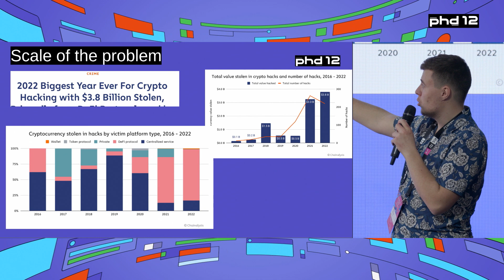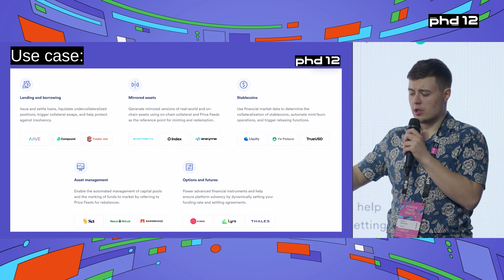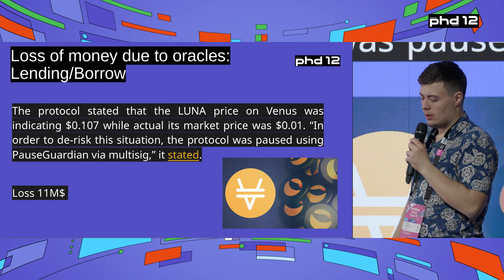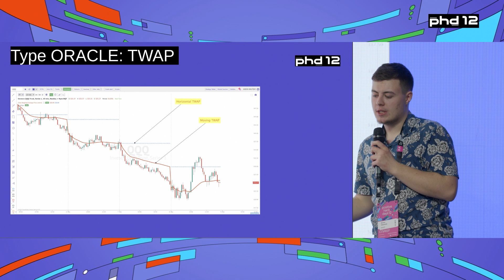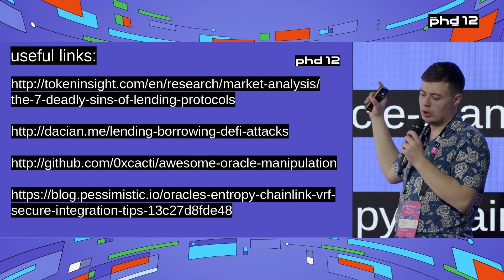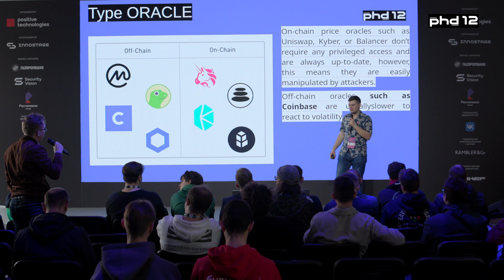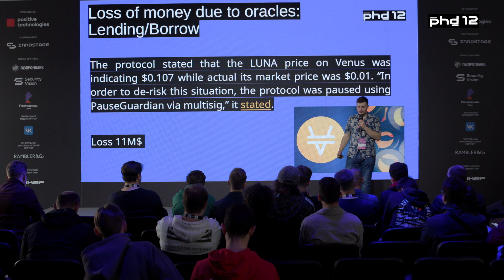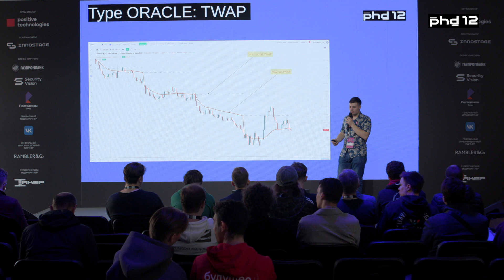Oracle manipulation in Web3